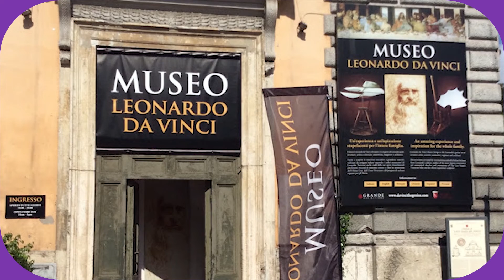DICAS para curtir o carnaval | DROPS Da Pan - 21/02/20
DICAS para curtir o carnaval
Folia com as CRIANÇAS
Programação para os PETS
Esmaltes cintilantes EM ALTA!
Mendigata e Tati, do Camarote Nº1, no Pânico.